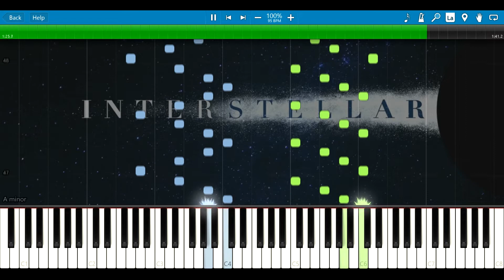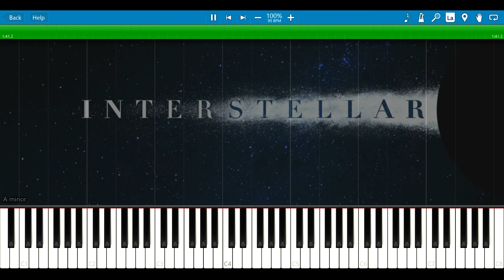Interstellar - First Step (Main Theme) [Synthesia Piano Tutorial]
Using this Synthesia Piano Tutorial you can learn how to play the soundtrack from Interstellar called First Step (also known as one of the main themes of this movie) by Hans Zimmer. It's a pretty advanced tutorial so you can either simplify it a little, or just use a sustain pedal instead.

Sheets and Midi are available on request.